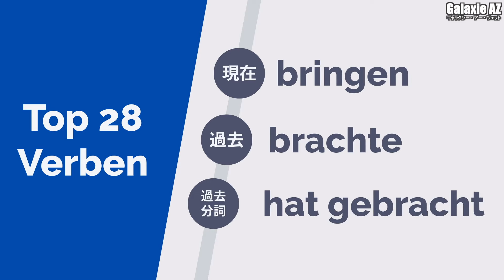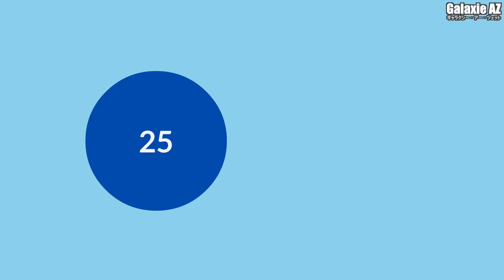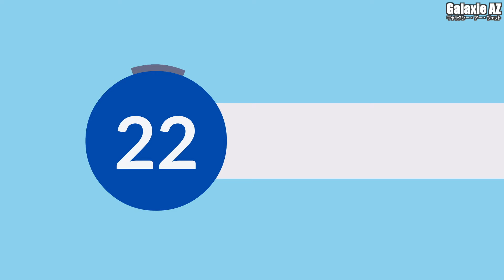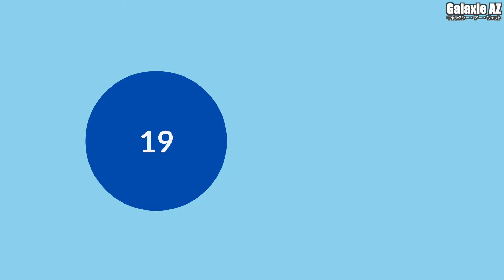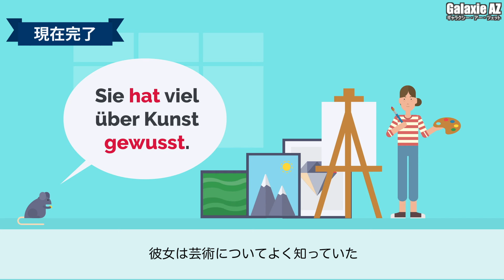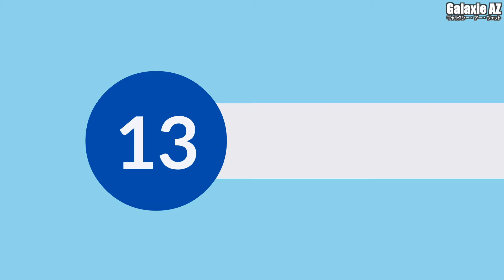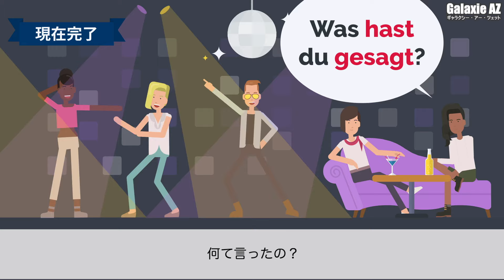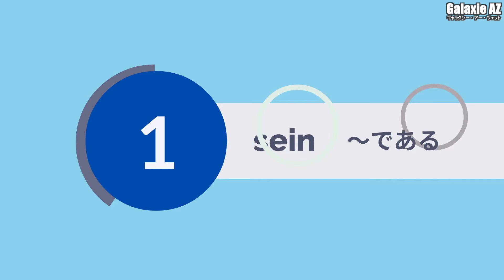ドイツ語学習者必見！ドイツ語の最重要動詞TOP30: 例文付きで簡単マスター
📌 動画の内容:
ドイツ語学習者必見！この動画では、日常会話に欠かせない最重要動詞30個を、例文付きで簡単にマスターできる方法を紹介します。

ドイツ語の基本動詞を覚えることで、日常会話がスムーズになり、自信を持ってドイツ語を話せるようになります。一緒に学びましょう！

目次:
00:00 - イントロ
00:32 - 動詞 #30-#21
04:22 - 動詞 #20-#11
08:02 - 動詞 #10-#1
11:18 - エンディング

あなたのサポートが私たちの励みになります！コメントで感想やリクエストをお聞かせください。

ドイツ語学習を一緒に続けましょう！新しいフレーズや文法、会話のコツなど、さらに多くの役立つ情報をお届けします。通知設定をオンにしていただくと、新しい動画を逃すことなく見ることができます。

他の役立つドイツ語学習動画もぜひご覧ください。リスニング、文法、会話練習など、様々なコンテンツをご用意しています。

他のチャンネルの動画

【Galaxie AZについて】
Galaxie AZ（ギャラクシー・アー・ツェット）では、ドイツ語学習者向けに役立つ情報を発信しています。初心者から上級者まで、誰でも楽しみながら学べるコンテンツを提供しています。

【動画作成者情報】
Galaxie AZ (ギャラクシー・アー・ツェット)

@ドイツ語チャンネル: Galaxie A